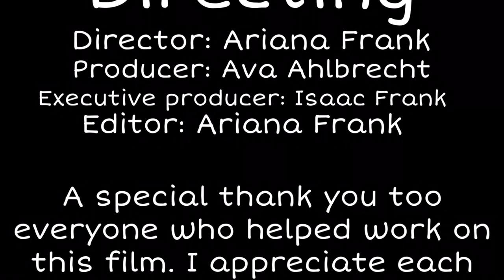Backstab | a Halloween horror short film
~Cast~
Dani Miller: Ava Ahlbrecht
Valerie white: Ariana Frank
Valeries mom: Lisa Frank
News reporter: Isaac Frank
Masked killer: Isaac Frank